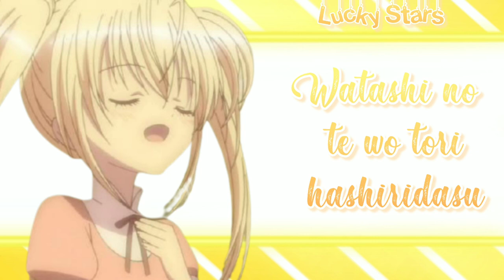『Full Lyrics』Yume No Tsubomi • Utau Hoshina • Shugo Chara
~Chào mừng mọi người đến với Lucky Stars~
• Kênh sẽ hoạt động về chủ đề lyrics nhạc.
• Mong mọi người sẽ ủng hộ chúng tớ !
• Vui lòng không Re-up video khi chưa có sự cho phép.
• Mong các bạn góp ý nhiệt tình để chúng tớ có thể cải thiện chất lượng của video cũng như nội dung.
English:
• The channel will work on the topic of music lyrics.
• Hope everyone will support us!
• Please do not Re-up video when there is no permission.
• Please give us your enthusiastic feedback so that we can improve the quality of the video as well as the content.